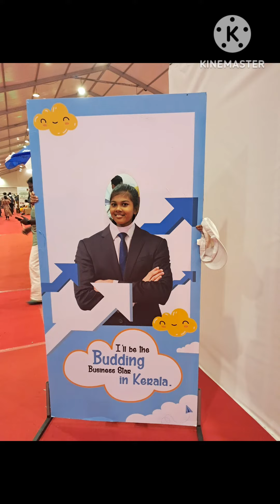കേരളീയം 2023 ലെ കുറച്ചു കാഴ്ചകൾ